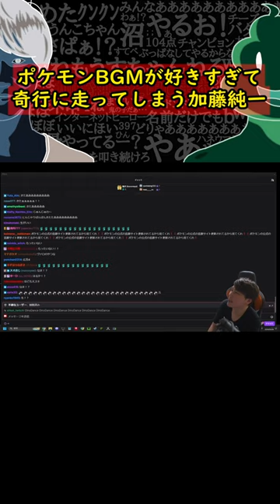加藤純一の選ぶ最高のポケモンBGM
「短く面白く」をモットーに配信の面白さを短時間に凝縮します。
時間がない人にも加藤純一の配信を布教するのが目的です。

加藤 純一（かとう じゅんいち、1985年〈昭和60年〉8月17 ）は、日本のゲーム実況者、YouTuber、タレント、eスポーツチーム「ムラッシュゲーミング」オーナー。別名は「うんこちゃん」。主にニコニコ動画（ニコニコ生放送）、YouTube、Twitch、AbemaTVで活動している。MURASH所属（業務提携）。

2022年3月12日、YouTube・Twitchにて結婚披露宴を配信。HIKAKINやダルビッシュ有といった著名人もビデオメッセージで登場したこともあり、各プラットフォームの最高同時視聴者数は、YouTubeで463,646人、Twitchで111,196人を記録。YouTubeでは自己最高記録を更新した。また、「投げ銭（スーパーチャット）されているのを見たくない」との母親（2018年に死去）の意向もあり、これまで投げ銭は行っていなかったが、結婚発表後に家庭をもったことで「お金を稼ぐ」必要があることから人生最初で最後の投げ銭も行われ、PLAYBOARDによると投げ銭の合計金額は、YouTubeの本配信のみだけで2億1565万8257円を記録した。